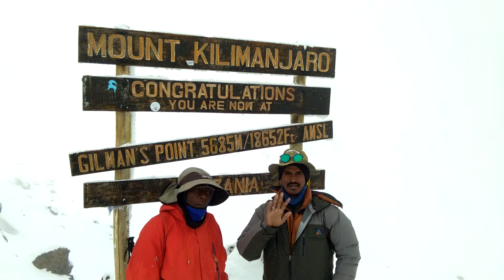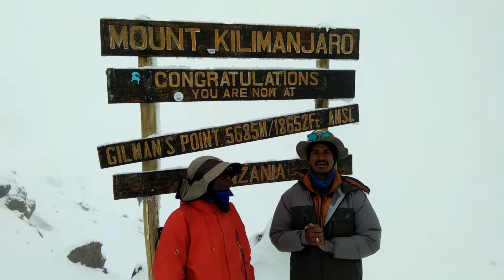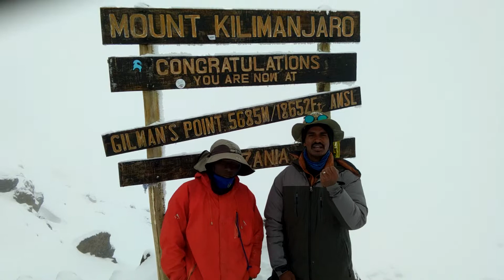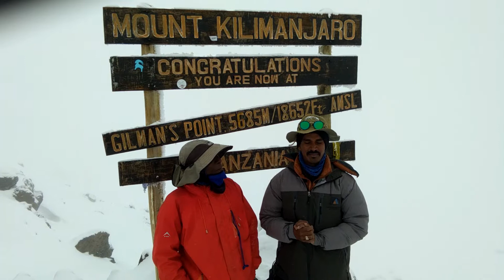successfully climbed world 4th highest peak kilimanjaro at Africa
after 12 days trecking journey  from kilimanjaro national park to Kilimanjaro KIBO Base camp towords World 4th Highest Peak KILIMANJARO Submited Successfully.